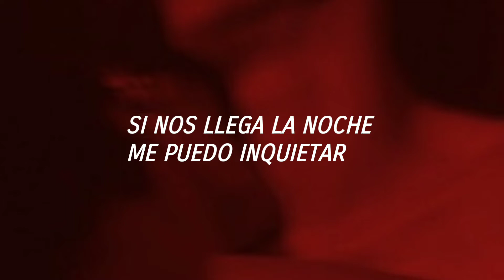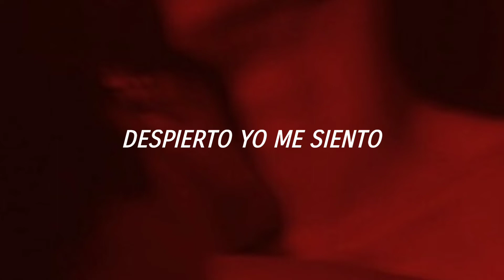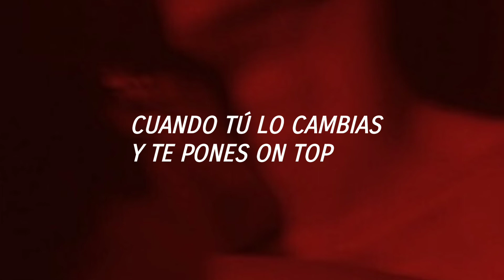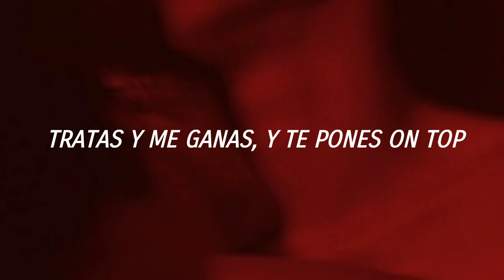on top ; Esteman // letra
(2018)